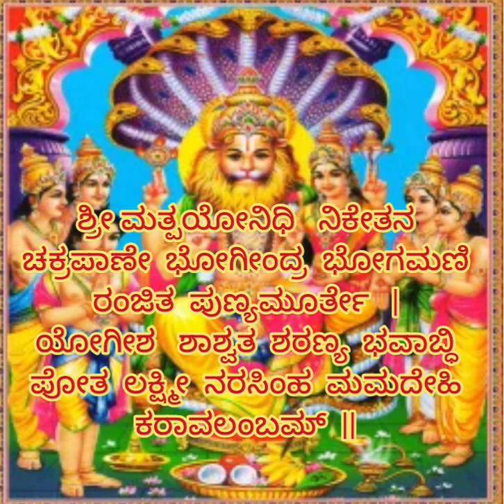ನರಸಿಂಹ ಜಯಂತಿಯಂದು ಈ ಮಂತ್ರವನ್ನು ಪಠಿಸಿದರೆ ಕಷ್ಟಗಳೆಲ್ಲ ದೂರವಾಗುತ್ತದೆ